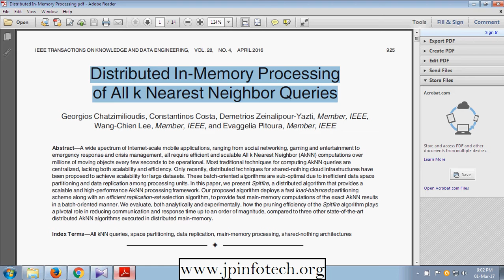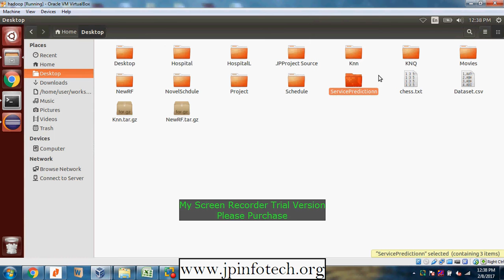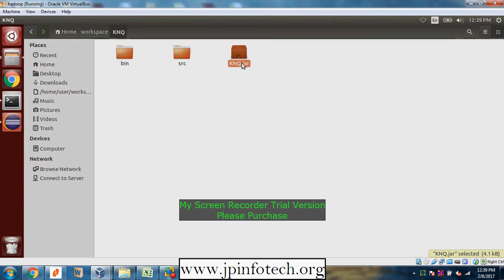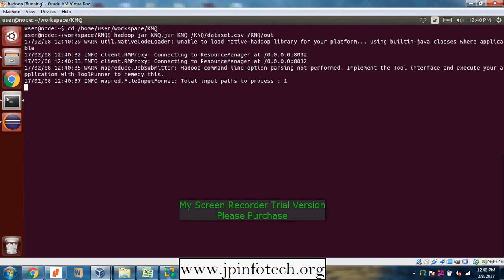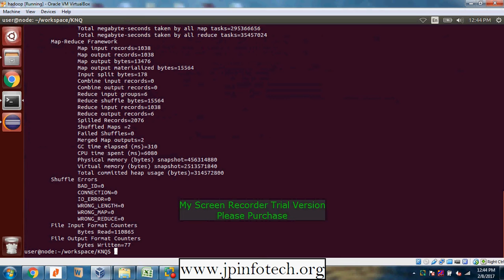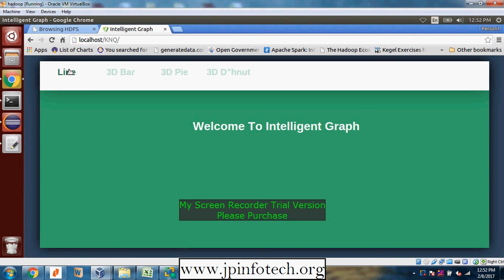Distributed In-Memory Processing of All k Nearest Neighbor Queries | Hadoop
We appreciate your interest in the project, but currently we are not providing this project. Please note that the purpose of this video is to showcase the functionality and design of the project, not to provide a step-by-step guide on how to build it. We hope you still find the video informative and enjoyable!"